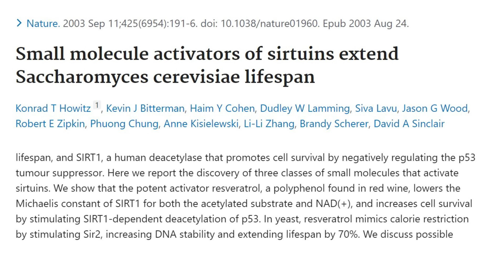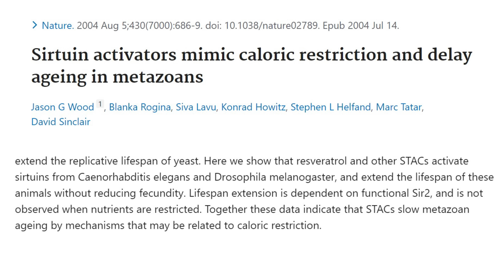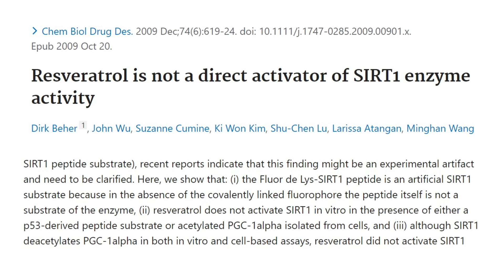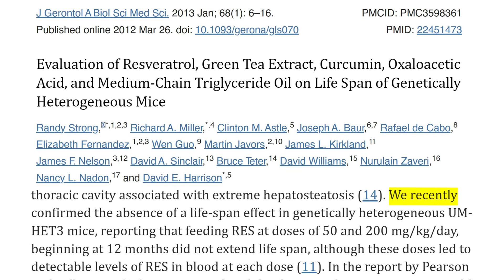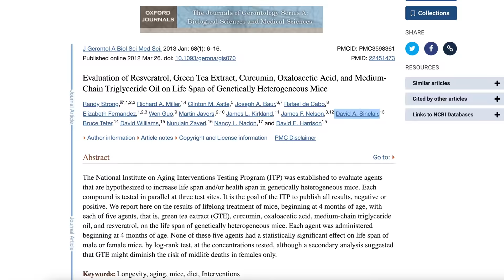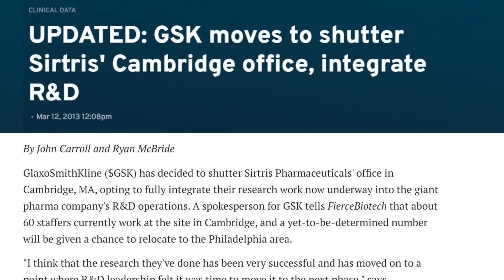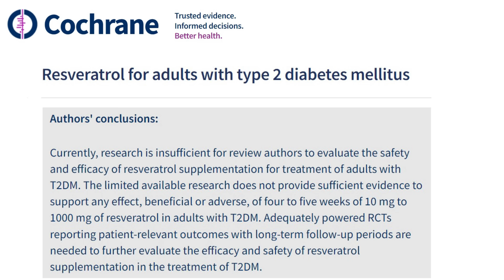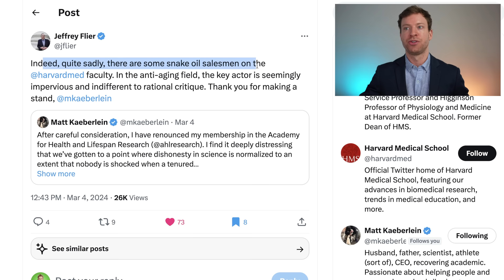The David Sinclair $720,000,000 Train Wreck!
This is the story of how Harvard professor David Sinclair's mistakes earned him $720 million, and is using the same strategy to do it again, today.